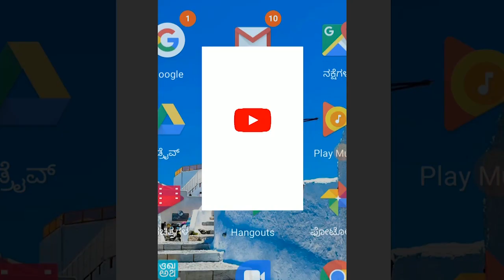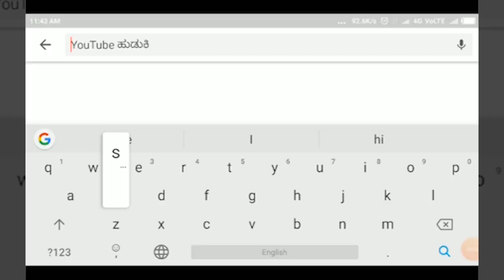HUKKERI-ಹುಕ್ಕೇರಿ ಪಟ್ಟಣದ ಪಿ.ಎಸ್.ಐ ಶಿವಾನಂದ ಗುಡಗನಟ್ಟಿಯವರು ಮುಖ್ಯಮಂತ್ರಿಗಳ ಪದಕಕ್ಕೆ ಭಾಜನರಾಗಿದ್ದಾರೆ|SATYAM